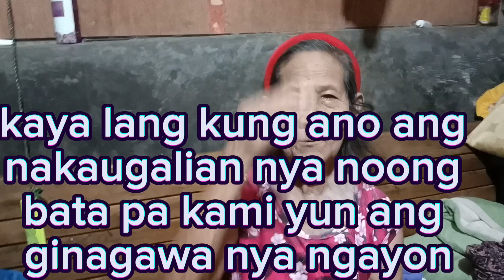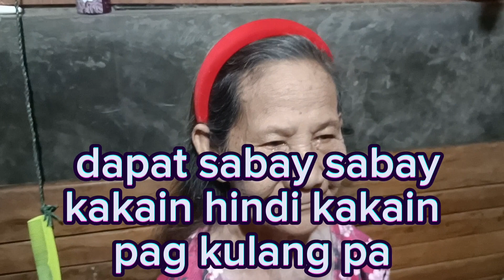GANITO NA PAG 90YEARS OLD NA